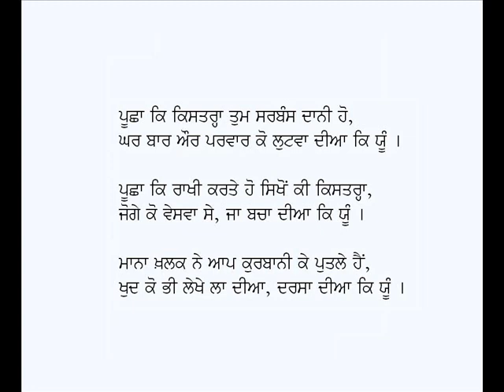Batla Diya Ki Yun-Vidhata Singh Teer (A Ghazal on Guru Gobind Singh Ji)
Ghazal: Batla Diya Ki Yun
Poet: Vidhata Singh Teer
Voice: Karamjit Singh Gathwala